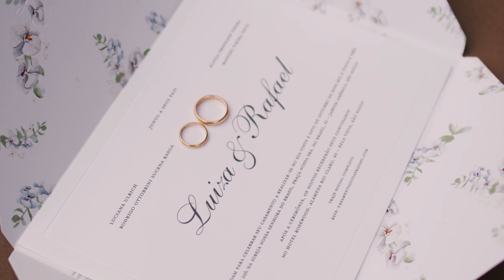Luiza e Rafael